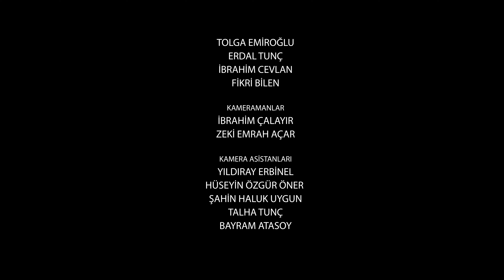VELİVİZYON - Ailem 5. Bölüm "Sevmek ve Güvenmek"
Bakanlığımız tarafından hazırlanan "Ailem" dizi filminin 5. bölümü "Sevmek ve Güvenmek" velivizyon platformunda ve kanalımızda yayında.